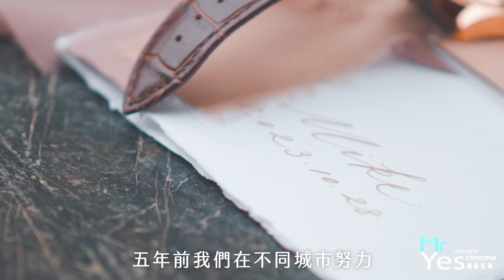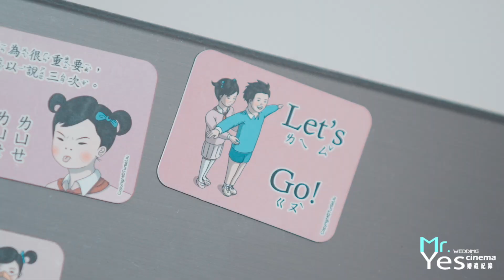台北青青食尚花園會館 | 交換誓言 | 謝親恩 | 婚禮記錄 | 海外婚禮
如果問起Yes先生的SDE快剪快播的色調。
毫無疑問的，就是幸福。
在Mike 眼中，Vanessa像個小太陽。
Vanessa則覺得Mike細心穩重。
在這個日子裡，兩個人的愛就是最好的光。
照亮了每個支持著新家庭的親人好友。

「長大之後，我才發現因為你們，我成為了一個不怕認錯，能勇敢說出自己想法的人．．．我想是因為你們給了我足夠的愛，所以我才更懂得分享。」
Mike 和 Vanessa道出這份愛的本源。
家庭給了我們愛的底蘊，在新的家庭的願景中，愛永不缺席。
幸福的新娘，對幸福的成因做出了結論：
我從來沒有想過，除了我爸、我外公外，怎麼還會有男人這麼愛我。」

新郎：@i79643
新娘：@vanessa_chang0123
動態錄影：YES先生專業錄影團隊  首席攝影師
平面攝影：SJ Wedding 鯊魚婚紗婚攝團隊  阿文
彩妝造型：Judy style makeup studio
婚紗禮服：VIVI Bride 薇薇新娘 / 艾格斯手工婚紗
婚禮主持：青青食尚花園會館  舒程
婚宴佈置：愛絲琳創意婚禮IsleenWed
結婚喜餅：高帽子、郭元益
婚宴場地：青青食尚花園會館-凡爾賽花園

MB01M1ZOMAK0L5A
MB01WRFYXBSWE81
MB01XEZPV9DJAIZ